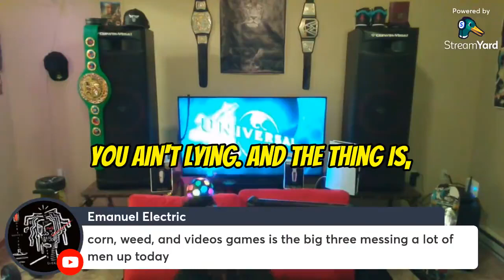The Downside of Drugs and Alcohol Lowering Ambitions and Encouraging Bad Decisions